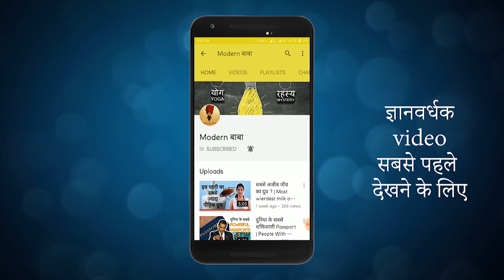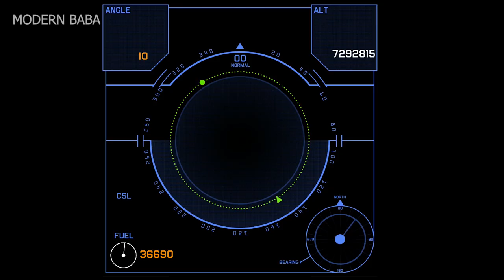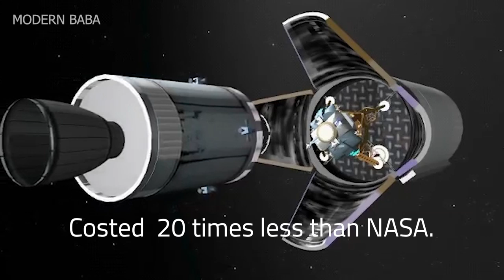Chandrayaan 2 Has Not Failed and It Is A Big Success | चंद्रयान 2 अभी भी है कामयाब | Modern Baba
Chandrayan 2 ka lander Vikram, jis din chandrama pe kadam rakhne wala tha, usi din usse sampark toot gaya. Pura desh shok ke mahaul mein tha, par Chandrayan 2 abhi bhi ek successful mission hai. Is video mein jaanein kaise.

Follow the link of products below, to make you FEEL SPACE:

Universe in a Nutshell (Book)
Galaxy Wall Sticker
Life, The Universe and Everything (Book)
Wings of Fire (Book)
Space Encyclopedia (Book)